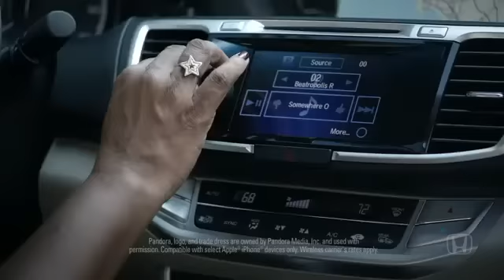Honda Accord 2013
For more interesting videos check our youtube channel
EgyptAutoShow.com is the Internet's latest and ultimate automotive marketplace and inclusive consumer information website.
Log on for More updated Information and videos